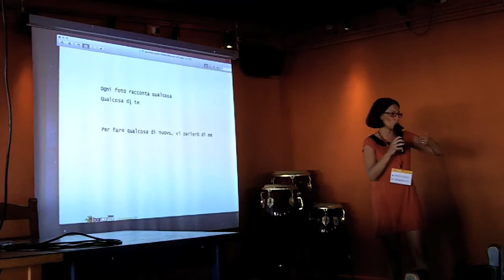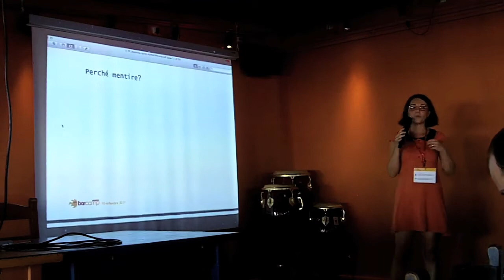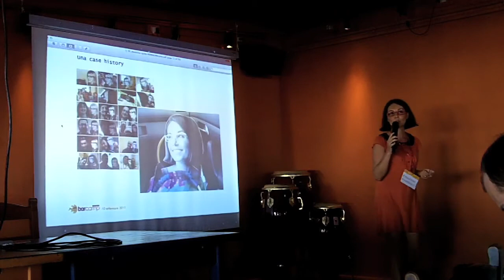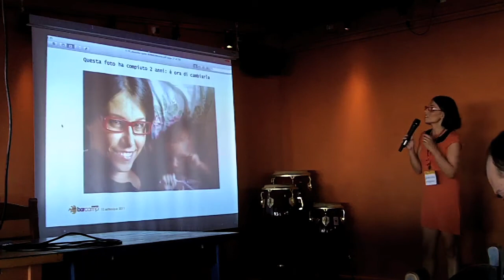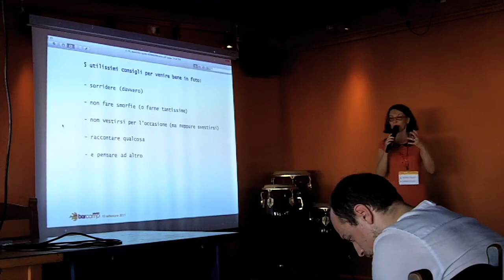Domitilla Ferrari - Io come Monica Bellucci, personalità e personal branding